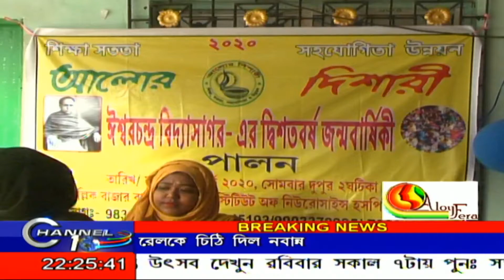ISWAR CHANDRA VIDYASAGAR BIRTHDAY CELEBRATION BY ALOR DISHARI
CHANNEL 10 maintains the repute of being a people's channel. Its cutting-edge formats, state-of-the-art newsrooms commands the attention of million Bengalis weekly.